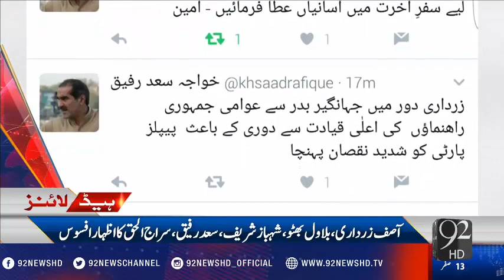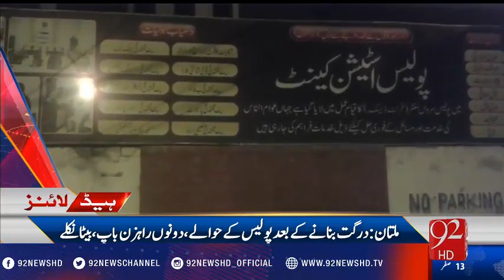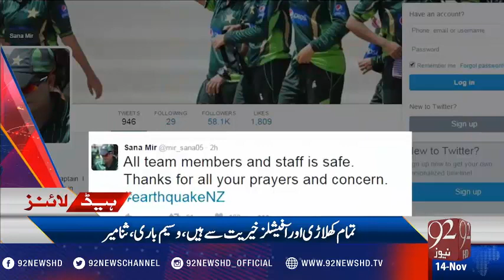92 News Headlines 09:00 AM - 14-11-2016 - 92NewsHD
Watch 92 News Headlines 09:00 AM